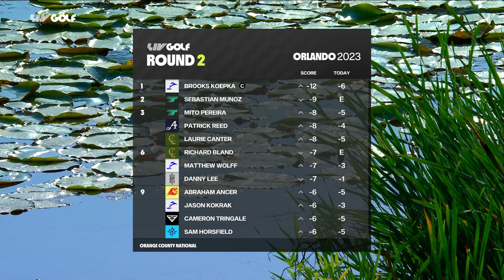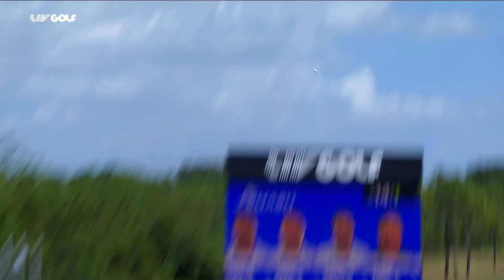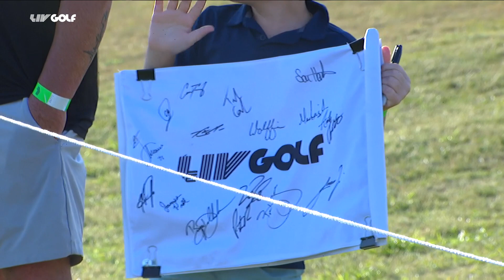Round 2 Post Game Show | LIV Golf Orlando